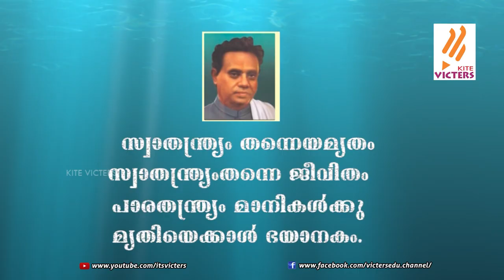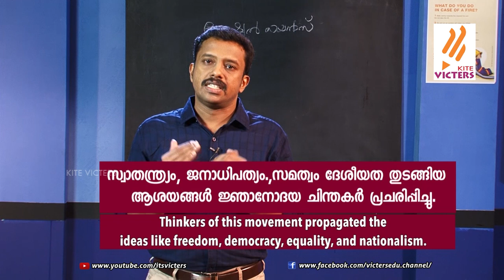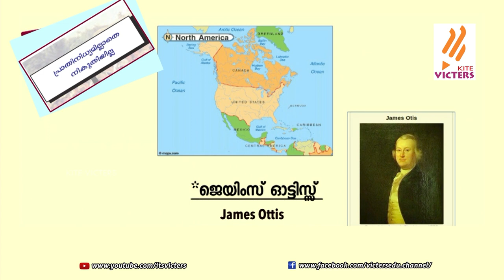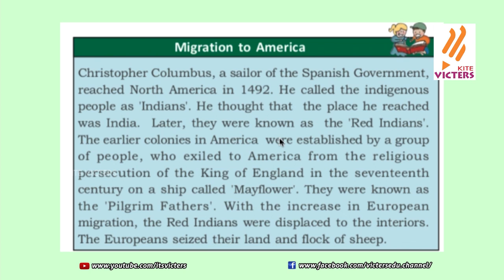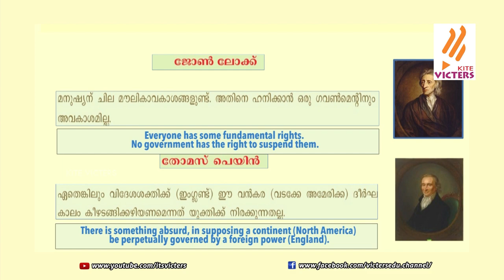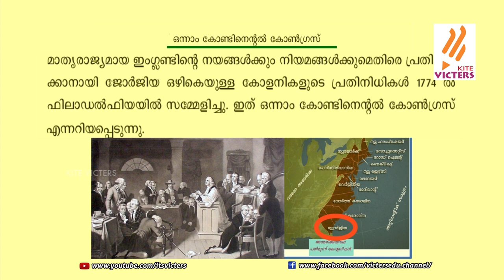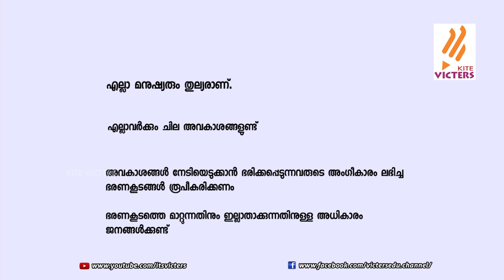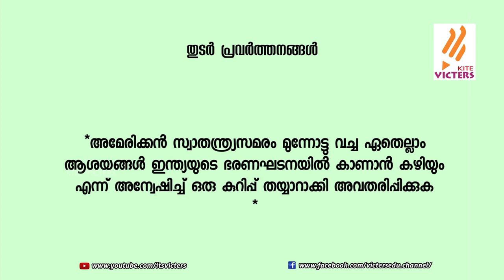KITE VICTERS STD 10 Social Science Class 01(First Bell-ഫസ്റ്റ് ബെല്‍)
സംസ്ഥാനത്തെ സ്‌കൂൾ കുട്ടികൾക്ക് സാങ്കേതിക സൗകര്യങ്ങൾ പ്രയോജനപ്പെടുത്തിക്കൊണ്ടു കൈറ്റ് വിക്ടേഴ്സ് ചാനല്‍ തയ്യാറാക്കിയ വീട്ടിലൊരു ക്ലാസ് മുറി STD 10 Social Science Class 01